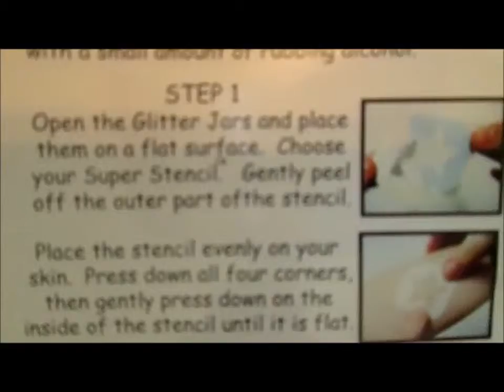Glitter Toos Temporary Tattoos Tutorial